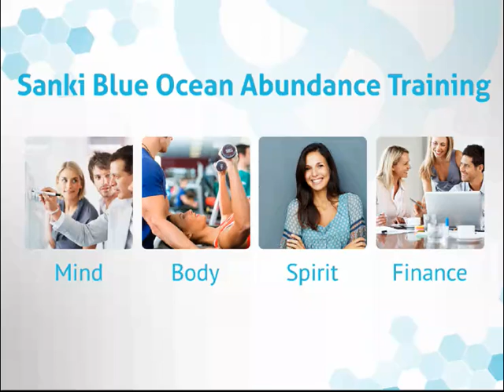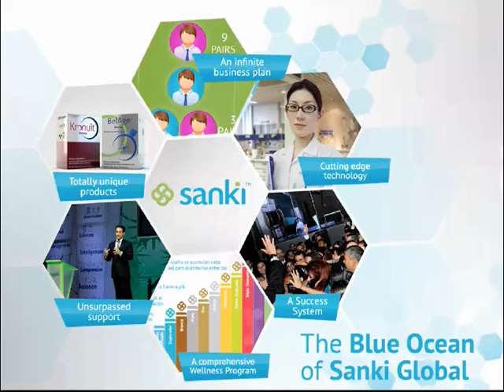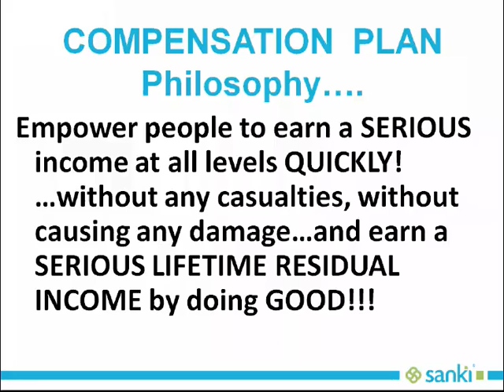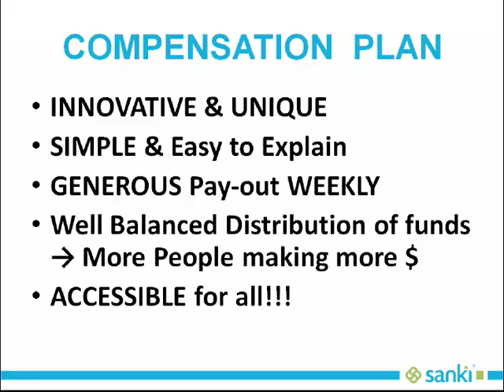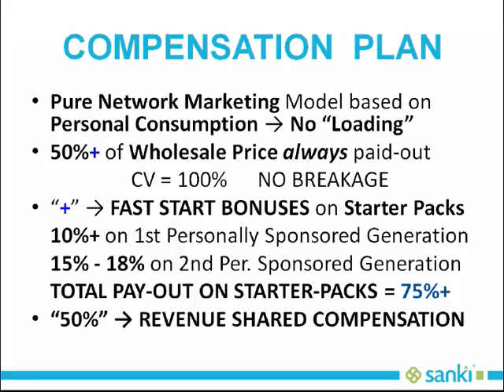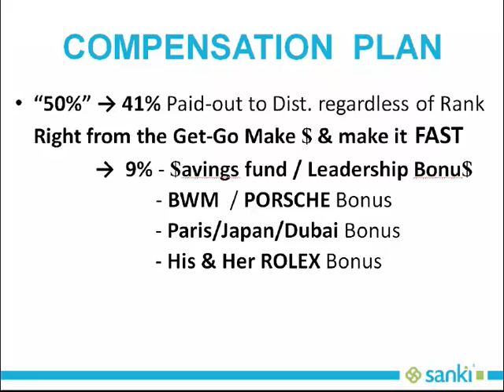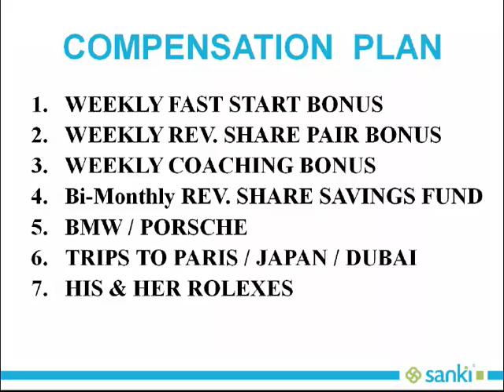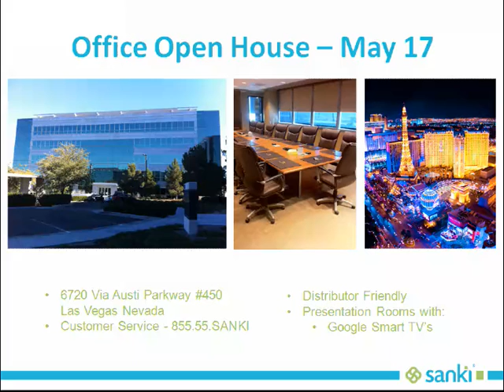SANKI GLOBAL USA - REVENUE SHARED COMPENSATION PLAN PHILOSOPHY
The Philosophy behind SANKI GLOBAL GENEROUS & ACCESSIBLE Revenue Shared Compensation Plan as explained by Triple Diamond Executive Peter DeBono - MAKE MONEY & MAKE IT FAST!!!